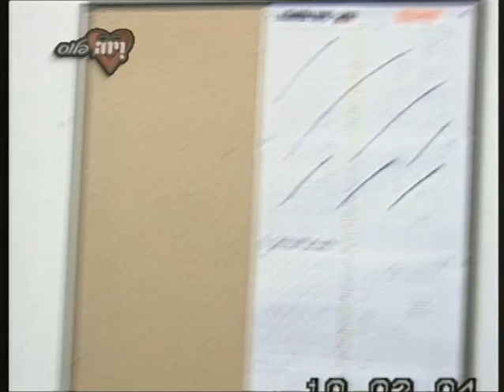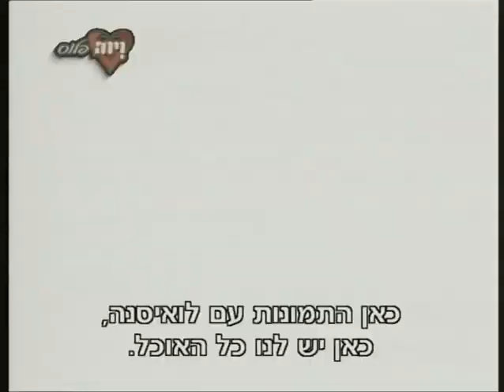ויוה פלוס מגזין TV - בנחמין רוחאס Benjamín Rojas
ראיון עם בנחמין רוחאס, כוכב "המורדים", לויוה פלוס מגזין TV.
Entrevista a Benjamín Rojas de Rebelde way